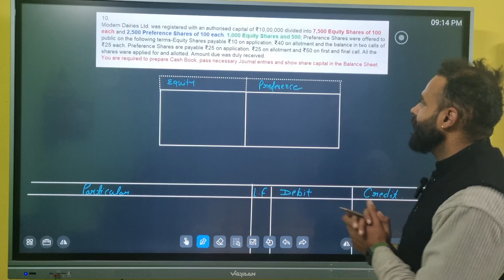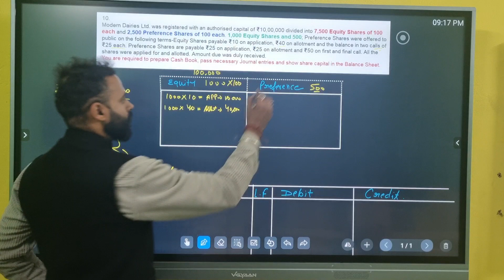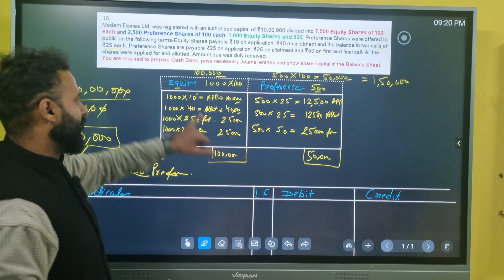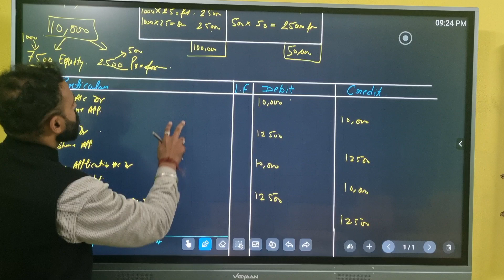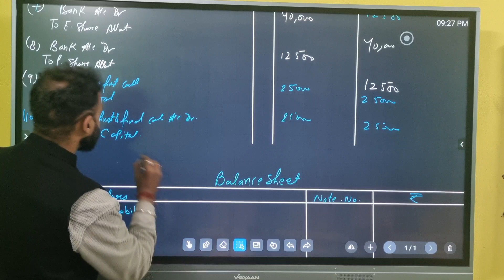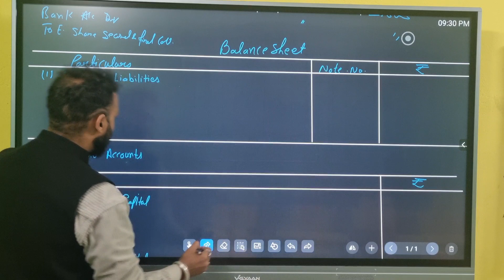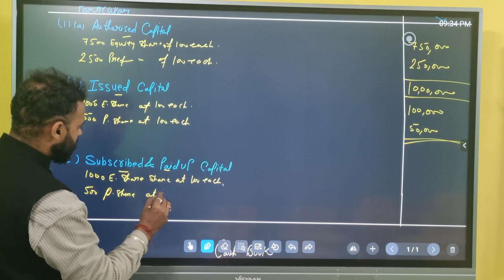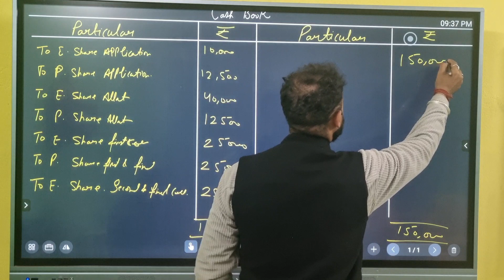Modern Dairies Ltd. was registered with an authorised capital of 10,00,000 divided into 7,500 Equity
10. Modern Dairies Ltd. was registered with an authorised capital of 10,00,000 divided into 7,500 Equity Shares of 100 each and 2,500 Preference Shares of 100 each. 1,000 Equity Shares and 500; 9% Preference Shares were offered to public on the following terms-Equity Shares payable 10 on application, 40 on allotment and the balance in two calls of 25 each. Preference Shares are payable 25 on application, *25 on allotment and 50 on first and final call. All the shares were applied for and allotted. Amount due was duly received.

You are required to prepare Cash Book, pass necessary Journal entries and show share capital in the Balance Sheet.